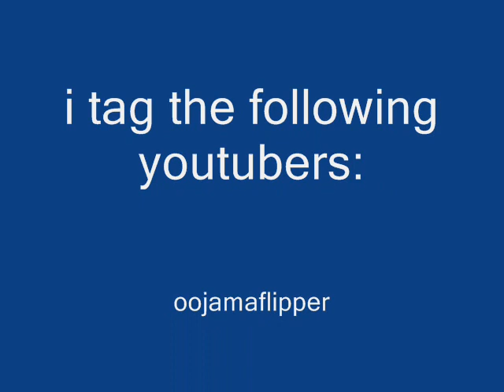tagged by xxxthepeachxxx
forgive me Father, for i have sung.